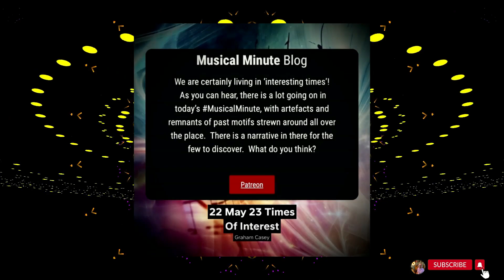22 May | Times of Interest | Daily Musical Minute